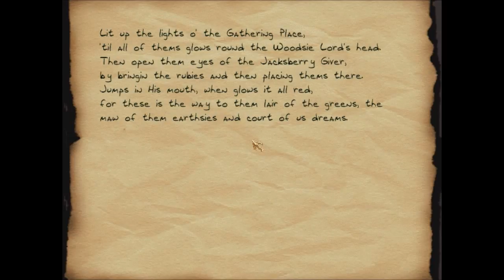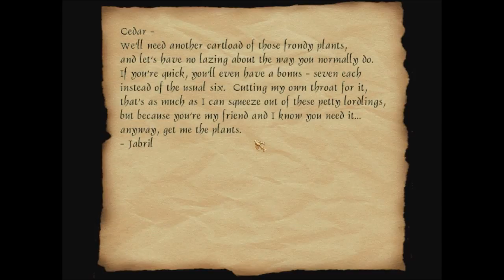Lets Play Thief 2: The Metal Age (blind) #089 - Das Dorf der Heiden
Anscheinend befinden wir uns in einem Dorf, dessen ehemalige Bewohner Anhänger des Trickster bzw. Constantine sind. Dies könnte dieses überaus nostalgische Gefühl an Thief Gold erklären, welches ich seit beginn des Levels habe